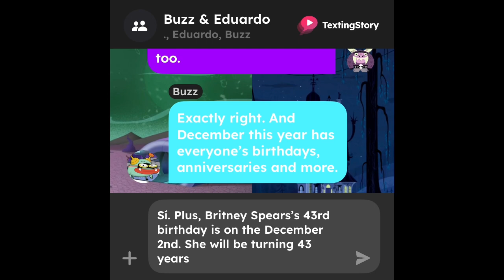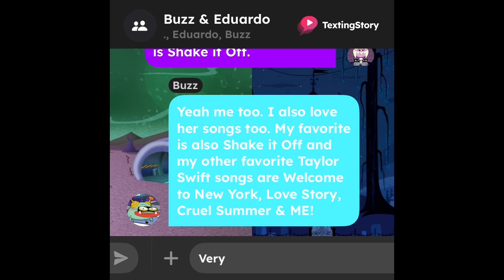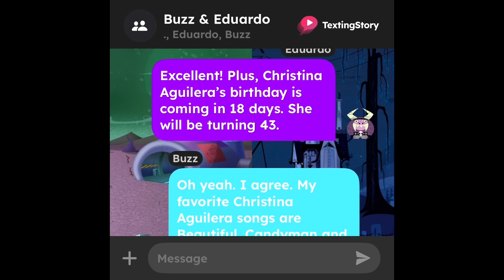Buzz & Eduardo’s Texting Story: Goodbye, November, Hello December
Tonight's texting story, Buzz and Eduardo had a great month of November. They will be ready for December tomorrow including the upcoming birthdays, anniversaries and more. Plus, they're excited for Christmas coming in 25 days, New Year's eve coming in 31 days.